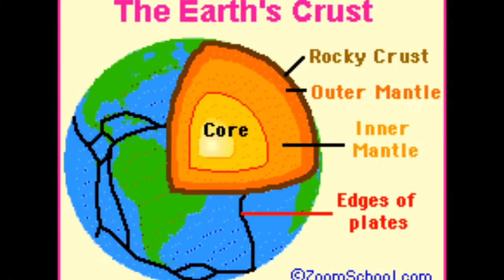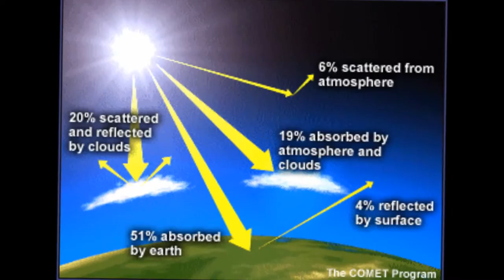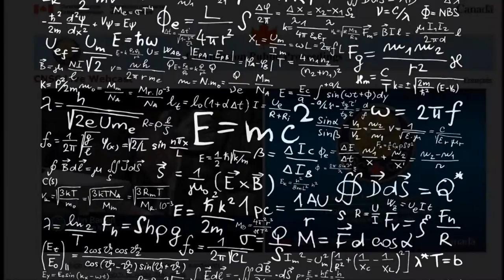Rebuttal to Canadian Nuclear Safety Commission Dec 10th 2013 Live B